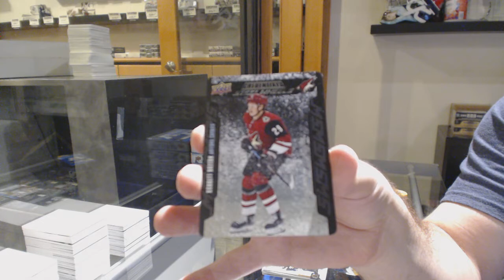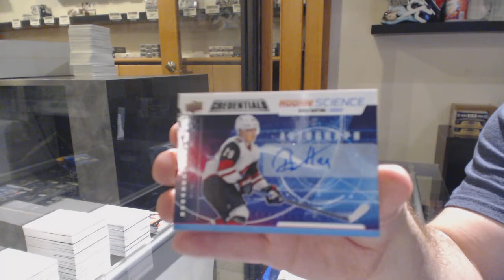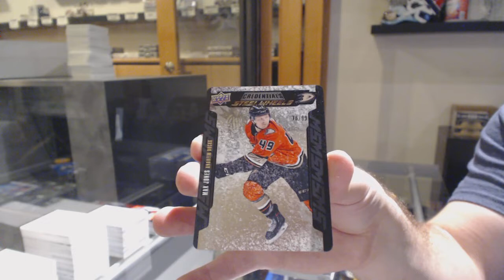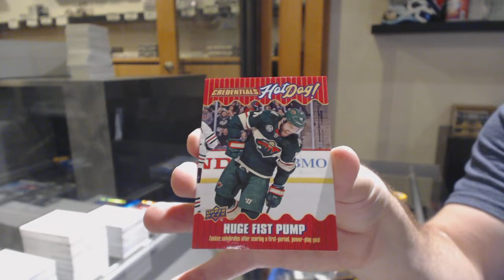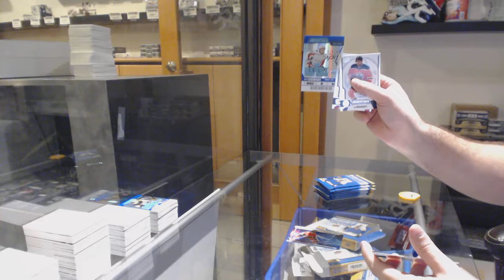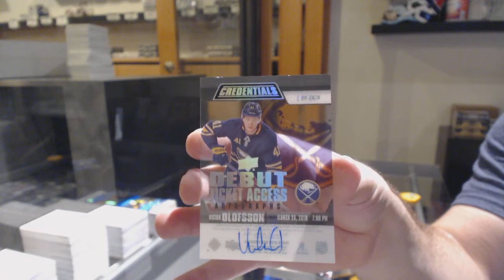19-20 Upper Deck Credentials Hockey 5 Box Break - C&C GB #11,132